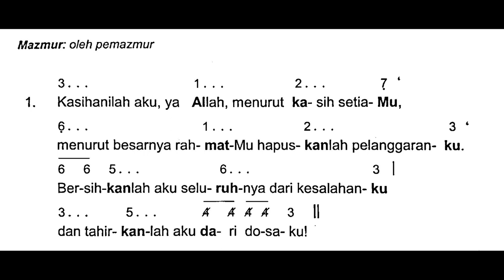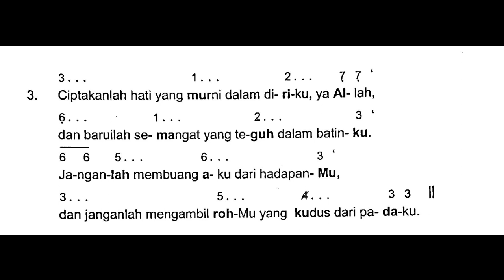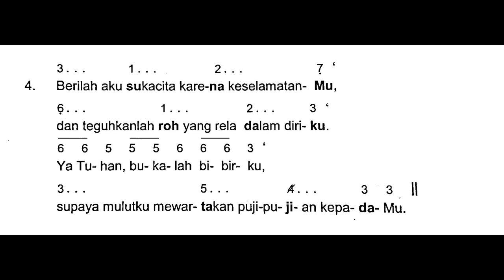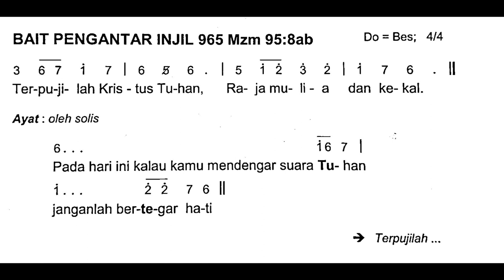[Edisi Baru] Rabu, 22 Februari 2023 - RABU ABU - Mazmur Tanggapan - Tahun A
Shalom!